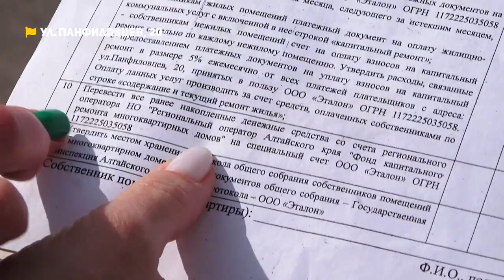Дом "тонет" в фекалиях, жители в шоке от напора УК | Коммунальный патруль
— Жители дома на ул. Ползунова, 1 около 10 лет страдают от нечистот в доме, людей регулярно топит стоками из канализации.

— Жители дома на ул. Панфиловцев, 20 в шоке от напора управляющей компании, они считают, что их сомнительным способом заставляют подписать бланки голосования.